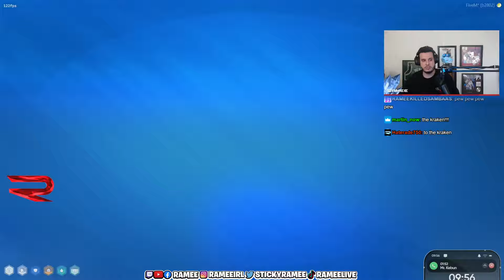Ramee Gets Magdump After Yoinking a Cop Car | Nopixel 4.0 | GTA | CG